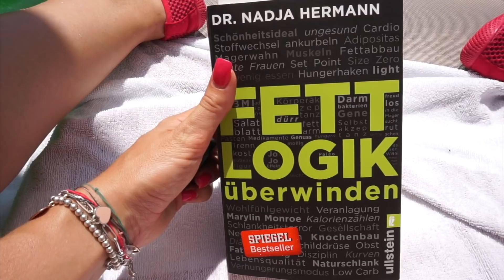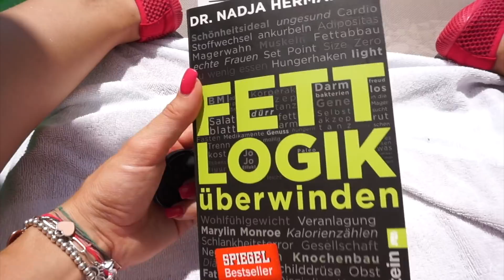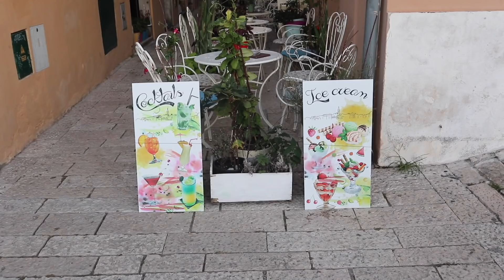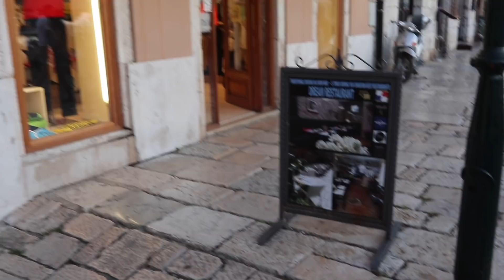1 Tag mit uns im Familienurlaub I BirdieTV 🐤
In diesem Video seht ihr unseren Familienalltag.

Anna      → AnnaBirdie
Andreas → PapaBirdie

Wir (Anna - MamaBirdie, Andreas - PapaBirdie & Kai und Ben) laden täglich einen kurzen Vlog über unseren Alltag als Familie hoch.
Y1 steht für das 1. Jahr der Vlogs
E steht für die jeweilige Episode

:::::::Mit diesen Kameras filme ich:::::::
Spiegelreflexkamera: